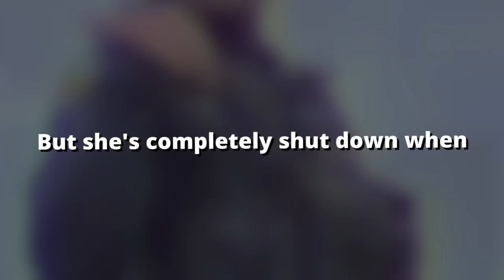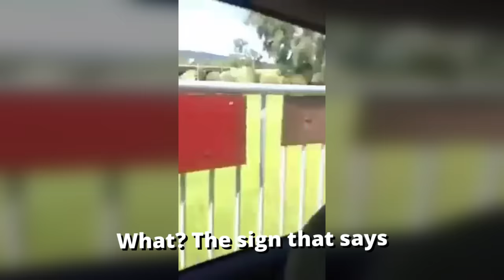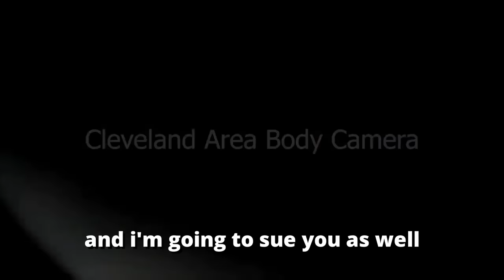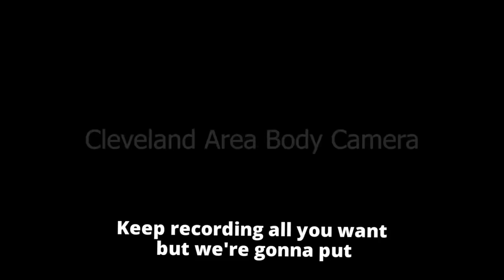When Cops Serve INSTANT KARMA to Karens!